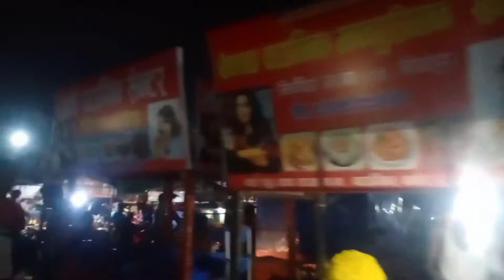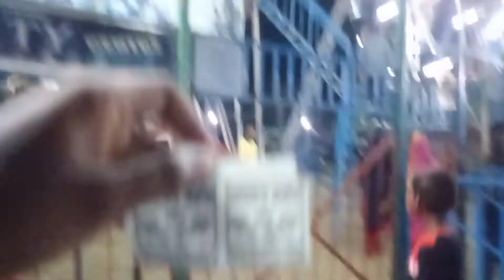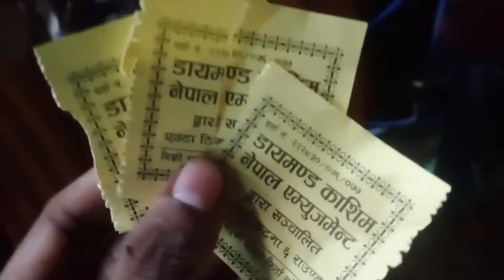Dashain Vlogs | Prabin sah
happy dashain to you all guys.
dashain tihar chath ko tapai haru lai hardik subh kamana.